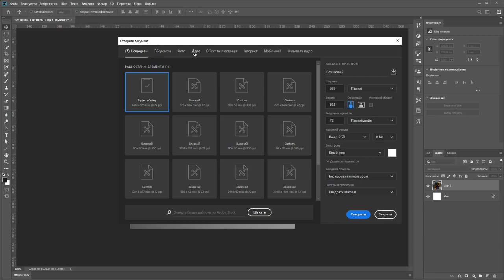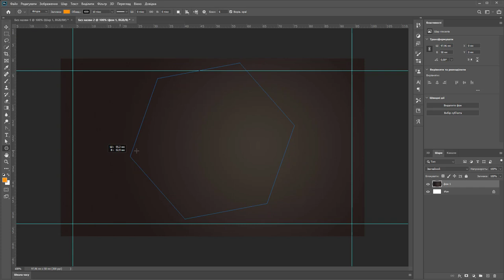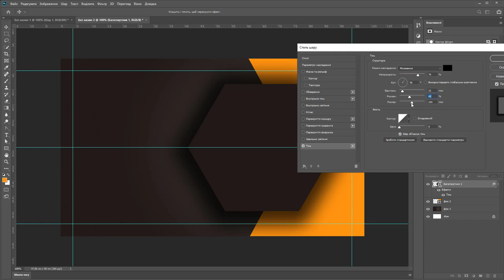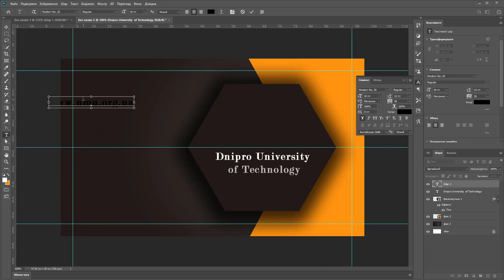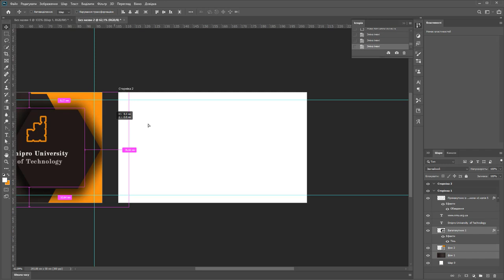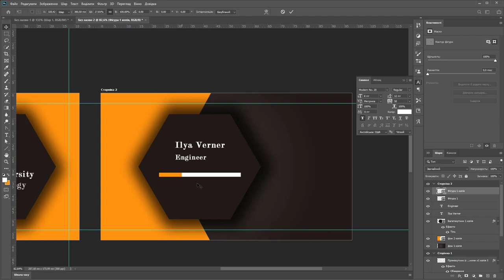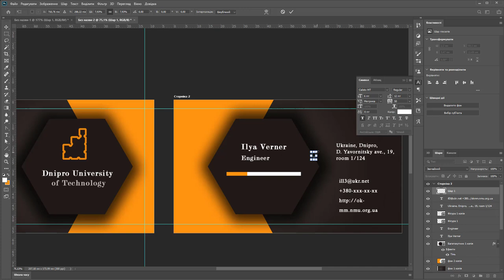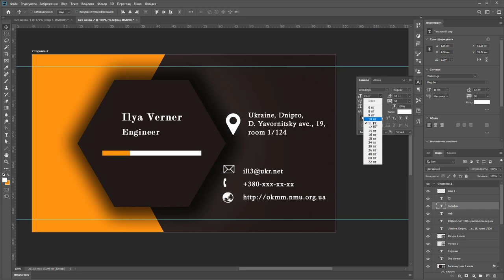Створення макету візитної картки у Photoshop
В даному відео показується яким чином на основі шаблону створюється візитна картка в програмному продукті Adobe Photoshop 2020. Дане відео призначене для початківців і допомагає глибше освоїти інструментарій фотошопу.